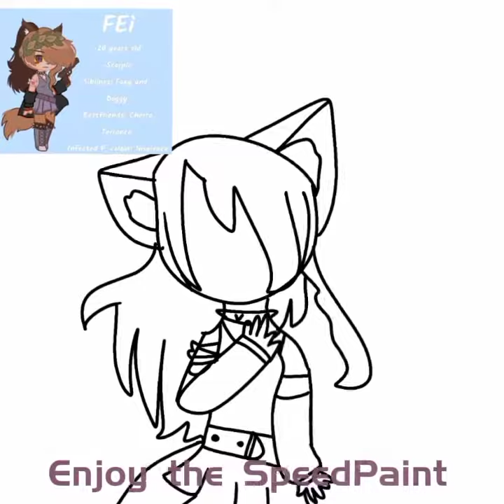Gift for [.°y00n°.] |Fei | oc not mine